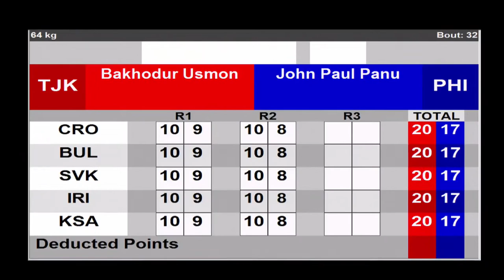2021 ASBC Day 2 (64kg) TJK vs PHI | Asian Elite Men and Women Boxing Championships Delhi-Dubai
DELHI-DUBAI 2021
Session 2 - Quarterfinals TUE 25 MAY 2021
Light Welter (64kg) RED BAKHODUR USMONOV (1) TJK - BLUE JOHN PAUL PANUAYAN PHI